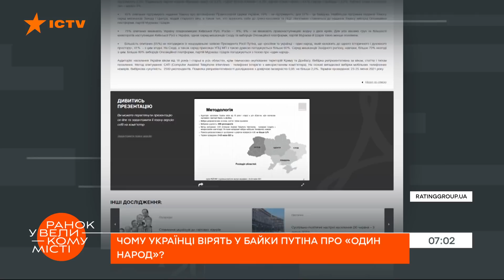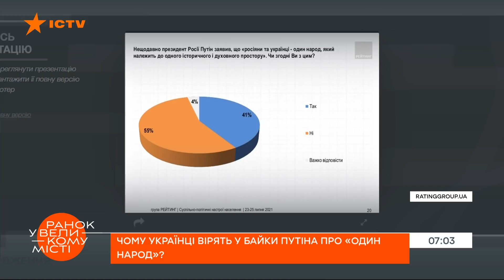Украинцы верят в басни Путина о "едином народе"? Почему и как это изменить — ICTV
Смотрите в программе Утро в Большом Городе на ICTV о том, почему многие украинцы до сих пор верят Путину.

В свежем социологическом опросе группы "Рейтинг" 2500 респондентов ответили на вопрос — согласны ли они с высказыванием Путина, что "россияне и украинцы — один народ, который относится к одному историческому и культурному пространству"? Результаты шокировали многих...

Так сколько людей в Украине верят в пропагандистские байки Кремля, и почему?
И какие еще информационно-психологические методы воздействия на украинцев использует агрессивная Россия сегодня?

Подробнее смотрите онлайн на YouTube-канале ICTV в сюжете Тараса Шако программы Утро в Большом Городе от 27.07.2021